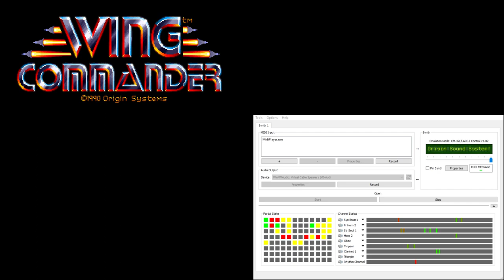Wing Commander CM-32L OST - Barracks (Extra Reverb)